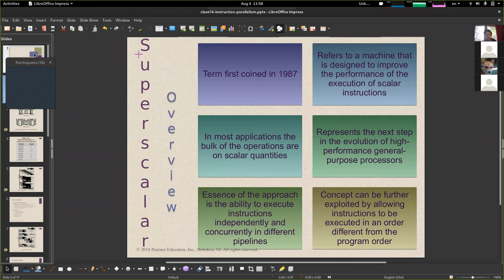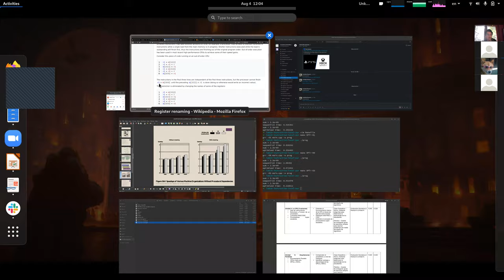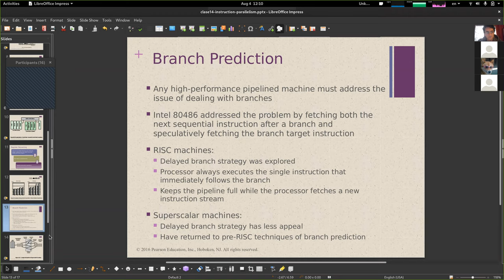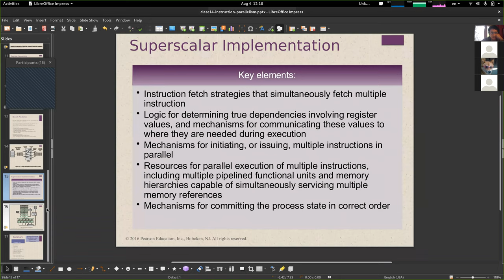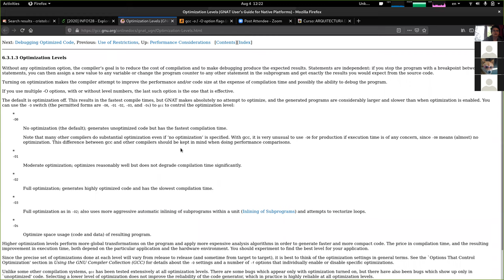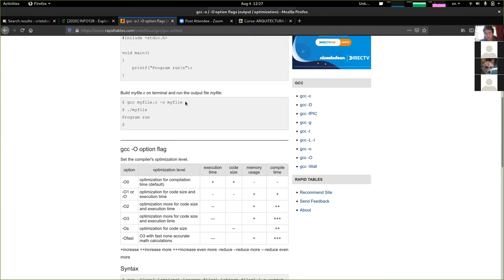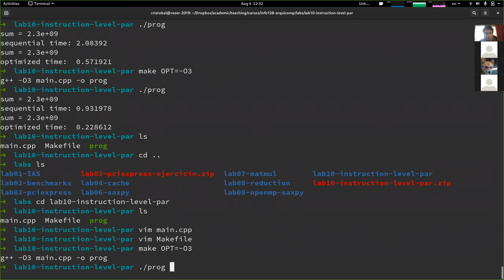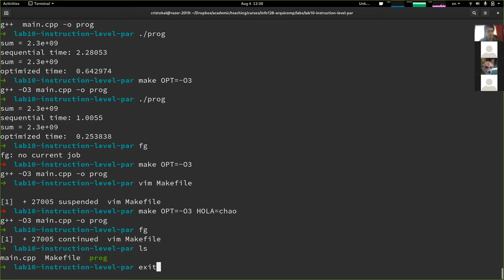[INFO128] Clase 23 - Instruction Level Parallelism (ILP)